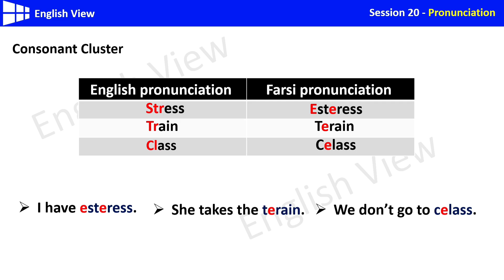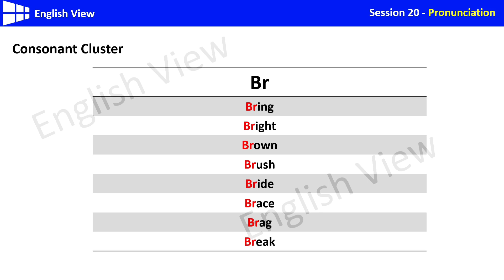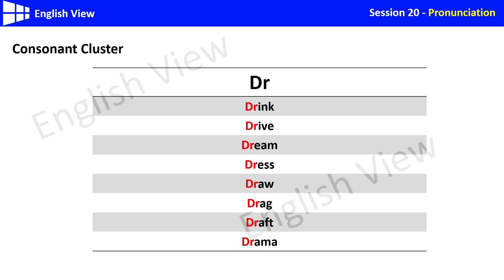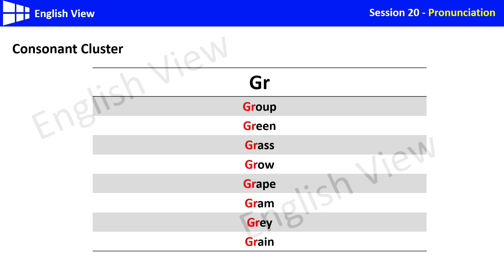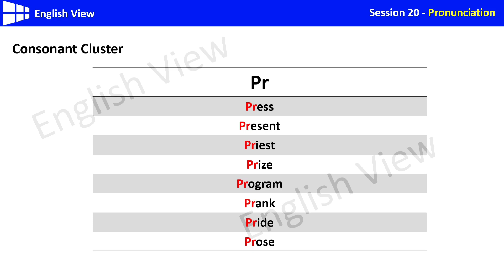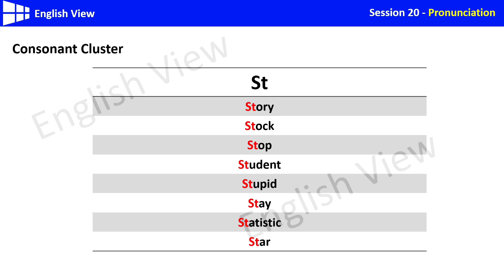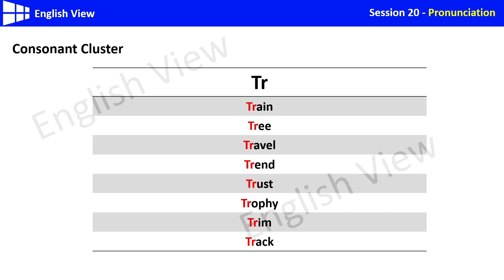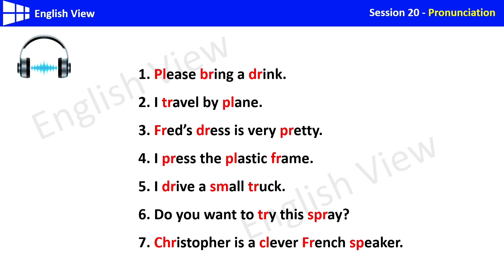درس بیستم تلفظ _ چطوری دو یا سه حرف بی صدا در ابتدای کلمات انگلیسی رو همزمان تلفظ کنیم؟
ما از درس یازده تا درس نوزده تلفظ انگلیسی، با حروف بی صدای انگلیسی و نحوه ادا کردن این حروف بطور کامل آشنا شدیم و حروف بی صدا رو در شرایطی داشتیم که فقط یک حرف بی صدا در یک سیلاب قرار داشت و اینطور نبود که دو یا چند حرف بی صدا در کنار هم تجمع کنن.
تجمع دو یا سه حرف بی صدا در کنار هم تو زبان انگلیسی بسیار رایجه و تعداد بی شماری کلمه انگلیسی وجود دارن که این تجمع حروف بی صدا رو در ابتدا، وسط یا انتهای خودشون داشته باشن.
این الگوی تلفظی رو تو زبان فارسی خیلی کم داریم، چون اکثرا یک حرف صدادار اومده بین این حروف بی صدا قرار گرفته و این تجمع رو بهم زده.
ما تو این درس با اولین نوع تجمع حروف بی صدا در کلمات انگلیسی، یعنی تجمع دو یا سه حرف بی صدا در _ابتدای_ کلمات انگلیسی آشنا میشیم و تلفظ این صداها رو باهم تمرین میکنیم.

برای اینکه آموزش های این کانال رو همیشه در اختیار داشته باشین و به ما انگیزه ساختن ویدیوهای جدید و مستمر آموزش انگلیسی رو بدین، حتما روی این لینک کلیک کنین و کانال رو سابسکرایب کنین. 👇